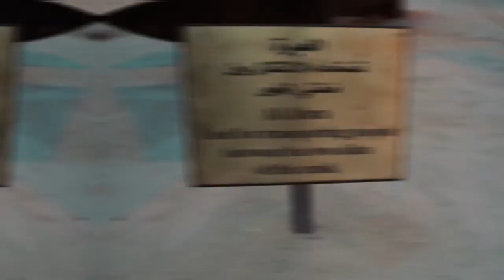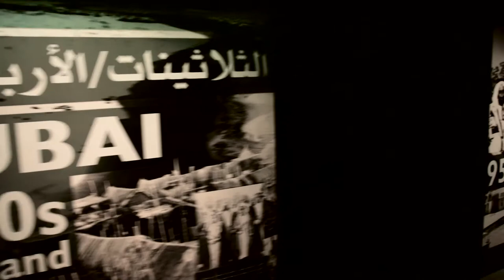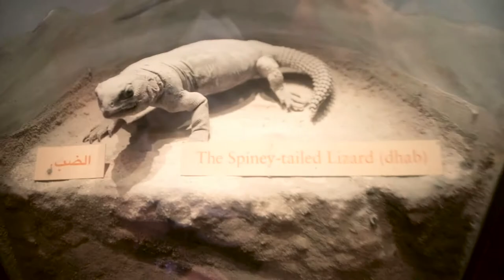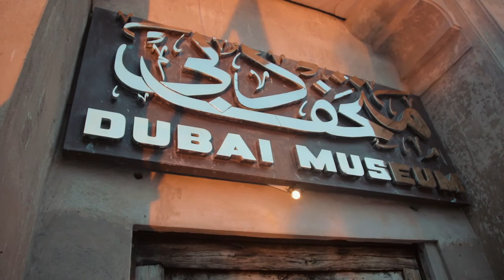Exploring Dubai Museum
vlog 17

Dubai Museum

After watching Avengers: Infinity War, we explored Dubai's Museum. The museum occupies the Al Fahidi Fort, which is the oldest building in Dubai, previously used as a defense station.

The museum features Dubai's cultural, historical and geographical landscape.